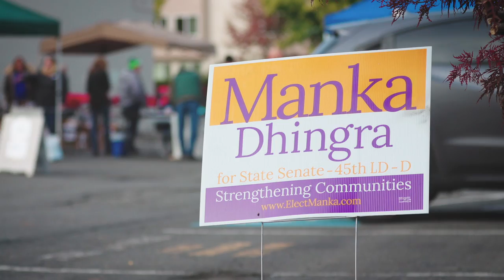Join your neighbors in supporting Manka!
One week away from Election Day! Put those ballots in the mail and then take a look at our final campaign video. Tag your friends and neighbors if you spot them!
Manka Dhingra is the Democrat running for the Senate seat in Washington's 45th Legislative District.